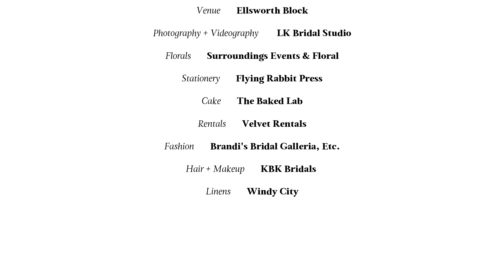A Neutral Fine Art Wedding Design With Organic Touches at Ellsworth Block in Downtown Madison